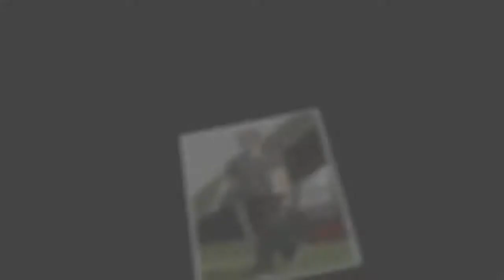Romain Grosjean : ce que ses enfants lui ont proposé après son terrible accident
Romain Grosjean a été victime d'un terrible accident, le 29 novembre dernier, lors du Grand Prix de Bahreïn. Le pilote français en est sorti miraculeusement en vie, mais avec quelques blessures. Après avoir été heurtée sur le côté, sa Formule 1 a fini sa course dans un rail de sécurité. Un choc violent qui a fait exploser le réservoir, le pilote s'est alors retrouvé coincé dans son véhicule en feu. Après presque 30 secondes passées dans les flammes, le mari de Marion Jollès est parvenu à se hisser hors de son monoplace. Ce dernier s'en est finalement tiré avec des brûlures aux mains.
Romain Grosjean : "Moi c'est la course auto que j'aime"
Un événement qui a poussé Romain Grosjean à prendre sa retraite. Un soulagement pour la femme et les enfants, Simon et Sacha, du pilote qui ont été particulièrement choqués par cet accident. Ces deux garçons lui ont d'ailleurs fait plusieurs propositions de reconversion professionnelle. "Ils m'ont proposé d'être joueur de tennis, ingénieur, peintre, cuisinier..." , a révélé Romain Grosjean alors qu'il était l'invité d'Alba Ventura sur RTL, ce vendredi 19 février. Mais si le pilote de course a mis un terme à sa carrière de Formule 1, il a décidé de continuer dans le sport automobile. "Je leur ai dit : 'vous savez, moi c'est la course auto que j'aime'", a-t-il souligné. Ce dernier s'est d'ailleurs lancé dans l'IndyCar, "c'est une Formule 1 beaucoup moins poussée en développement, moins puissante, avec moins d'appuis aérodynamiques", a-t-il expliqué sur la radio.